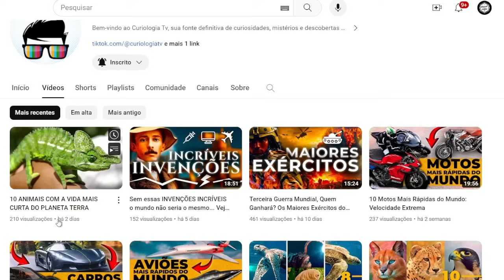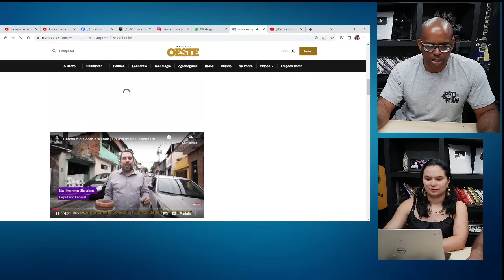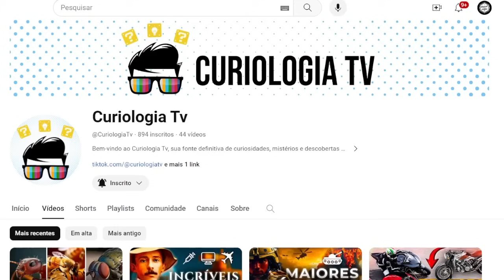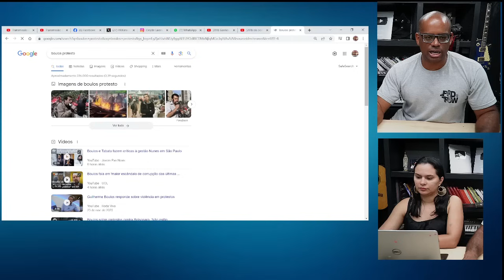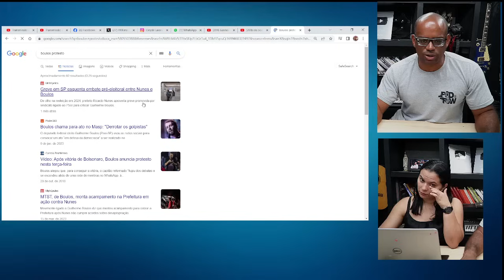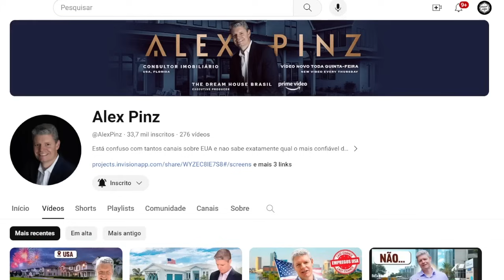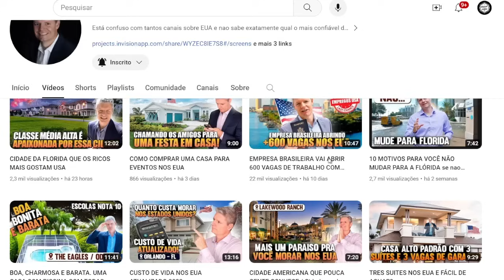🔥🤦🏾‍♀️BOULOS E A "FALSA" VISITA SURPRESA